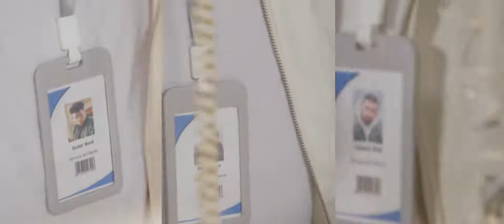Banco Del Cielo - Reggaeton Cumbia Cristiana 2022 - Ander Bock x Odanis BSK x Mr. Yeison